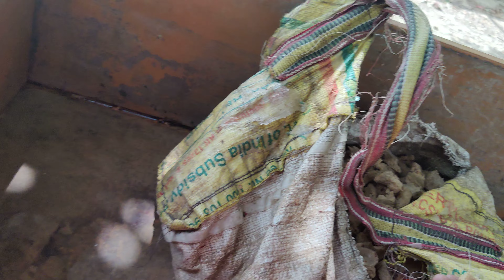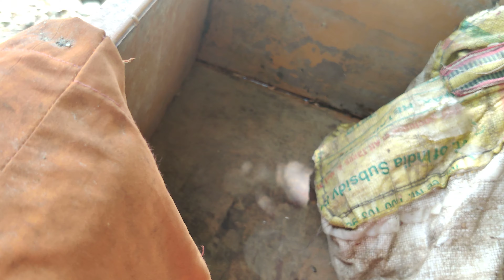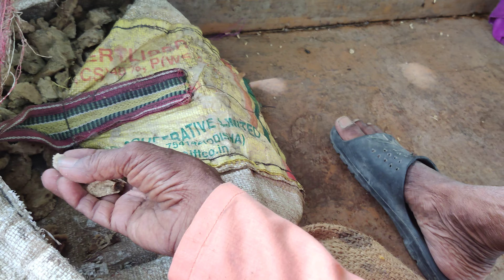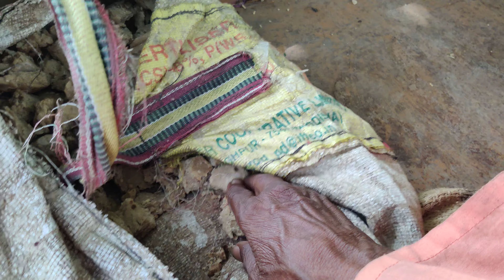30 5 2022 raebreli bhoj